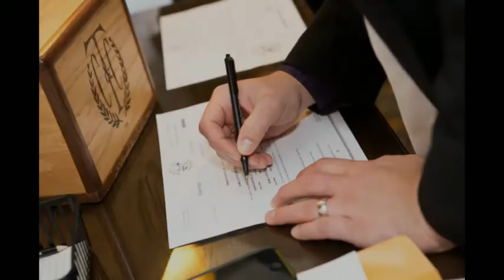Town & Country Club - Minneapolis Wedding Photographers - Karla & TJ